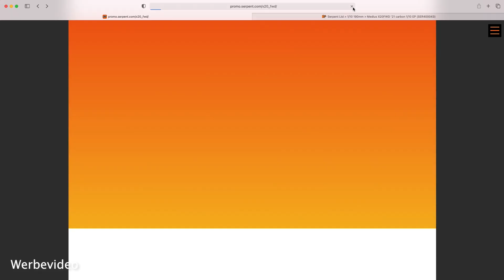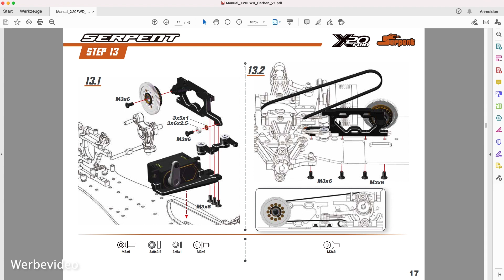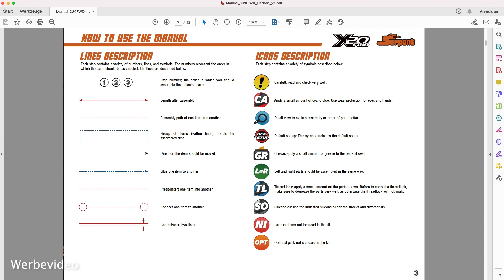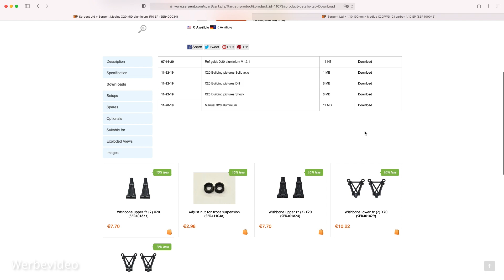SERPENT X20 FWD - #4 Mein Fazit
In diesem, vierten und letzten Video der Serie zum Serpent X20FWD ziehe ich mein Fazit zum Frontie. Ich spreche aber auch etwas allgemein über die Rennklasse.

00:00 Einleitung
01:41 Frontie Klasse ist nicht so meins
03:10 Die RIDE Räder
05:20 Die Karosserien
06:53 Der Serpent X20 FWD
13:50 Nette Worte zum Schluss

Die aktuellen RIDE Räder:
Ride 1/10 Belted Tires 24mm Pre-glued with 10 Spoke Wheel - Grey
- RIDE 26073

Die RIDE Räder, der vergangenen Saisons, die nicht zu empfehlen sind:
- RIDE 26072